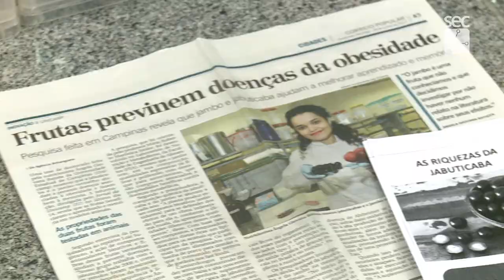Ciência e Inovação - Substâncias bioativas e saúde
Substâncias bioativas e saúde

Laboratório de Nutrição e metabolismo (LANUM)
Pesquisador: Mario Roberto Marostica Junior
O grupo de pesquisa do Laboratório de Nutrição e Metabolismo (LANUM) da FEA Unicamp, se dedica ao estudo de frutas da biodiversidade brasileira com foco nas substâncias bioativas e seu papel na saúde. Os estudos com maracujá e jabuticaba, mostram seus efeitos contra a obesidade e inflamações em diversos modelos de estudos. Resultados mais recentes mostra a ação das frutas na preservação da perda da memória e da prevenção da inflamação na próstata.